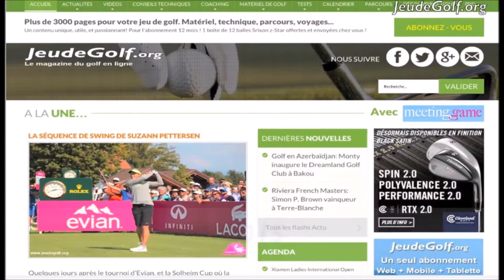Conseils golf: Méthode PAR - Exercice de la planche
A l'aide de cette nouvelle vidéo, notre consultant, Michel Delbos de la golf training school du golf du Beaujolais, vous présente l'exercice de la planche. Objectif : Améliorer la qualité de vos coups d'approches.
Cette vidéo fait partie d'un article global sur la question du lie, et des choix de wedges pour approcher le green. Un article présenté sur jeudegolf.org, magazine de golf en ligne.